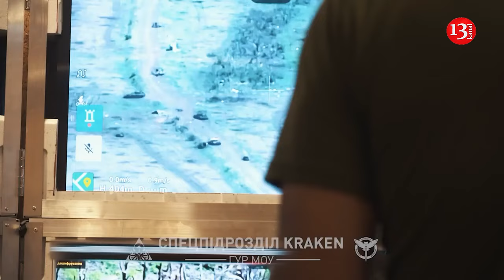Russian attempts to break through defense of Ukrainian Army are facing increasingly serious problems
After the excitement over the Ukrainian raid into Kursk region died down, Russia's main offensive on the front began to dominate again. Ukrainian troops are retreating under pressure from the slow advance of the Russian army in the Donbas, where it has a significant advantage in numbers and firepower.

According to The Economist , citing Ukrainian sources, Ukrainian forces have withdrawn from Vuhledar, and fighting is continuing in the Toretsk sector, but as of today, no significant advances have been recorded there. However, Russia has yet to capture important towns such as Chasov Yar and Pokrovsk. The latter remains a key logistical hub for Ukraine, but Russian troops are stuck fighting for it. Throughout August, there was much discussion of a possible rapid fall of Pokrovsk, but the Russian advance has slowed, and there have been no significant territorial gains in the last three weeks.

According to Niko Lange, a former German defense official, Russia does not have the strength to launch a full-scale offensive on Pokrovsk, despite the proximity of artillery to the city. Taking Pokrovsk would allow Russia to continue its offensive into central Ukraine and worsen logistics in the southern Donbas. However, even if successful, the operation could last for months and inflict heavy losses on Russian troops.

Despite fears of a possible collapse of Ukrainian defenses, Kyiv continues its strategy of gradually surrendering territory while inflicting maximum losses on the enemy. Russian losses, especially in men and equipment, are growing to a thousand soldiers a day, and Soviet armored stocks may run out as early as next year. The Institute for the Study of War reports that Russia lost at least five armored divisions in the battle for Pokrovsk, significantly weakening its position.

Russia's artillery superiority is also declining, although it is increasingly dependent on unreliable ammunition from North Korea. If at the beginning of the year the ratio of artillery shelling was 10:1 in Russia's favor, now this gap has narrowed to 2.5:1. This was made possible by an increase in the supply of shells from allies and Ukraine's own production, as well as successful strikes on Russian ammunition depots. However, the publication notes that the Russian Federation has not achieved the main goal of the offensive:

"Despite the current gloom about Ukraine's prospects, Russia is far from achieving its main goal of taking control of the Donetsk and Luhansk regions by the end of this year. And while Russia has set a goal of dislodging Ukrainian forces from the Kursk region by the beginning of this month, it now looks like it will take much longer and require significantly more force."